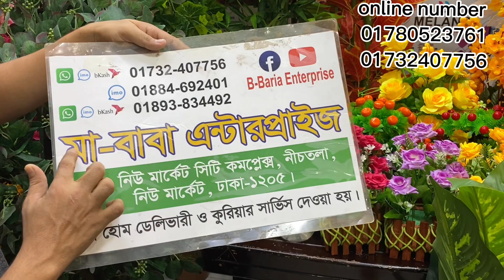ন্যাচারাল মতন আর্টিফিশিল গাছের পাইকারী দোকান সন্ধান artificial tree price in bd 2023.flower shop bd